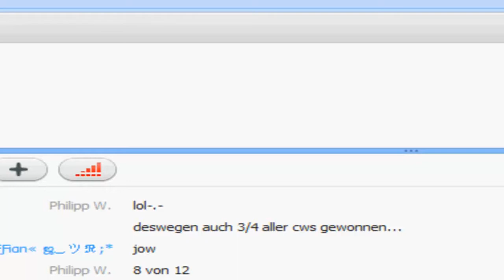Let's Play Pokemon Schwarz Part 47: Surfen mit Herrn Lafer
Wir surfen eine Runde mit Herrn Lafer, ihr bekommt einen Einblick in meine skype-Gespräche und ich disse erneut die Pokemon der 5. Generation und lobe dafür die der ersten.